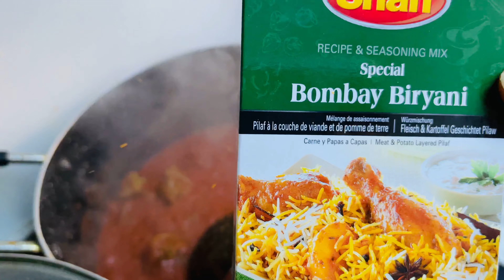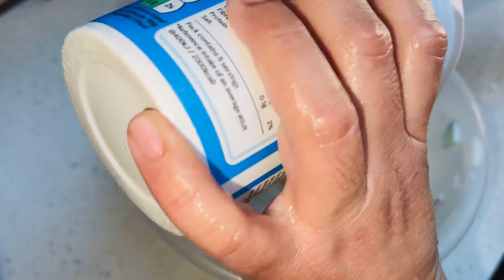Delicious quick and easy Bombay Biriyani and Raita | UK Vlogger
Delicious Biriyani recipe